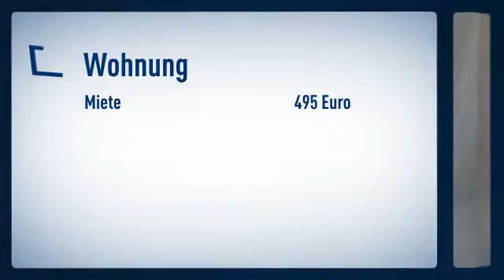Düsseltal: Doppelzimmer in gepflegtem Bording- House als Hotelalternative. 1,4 m breites Bett,